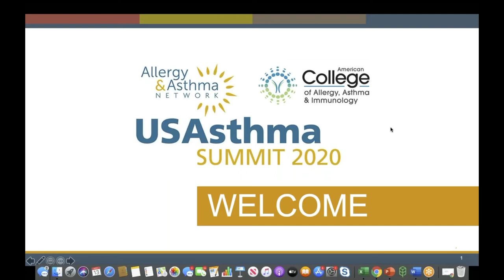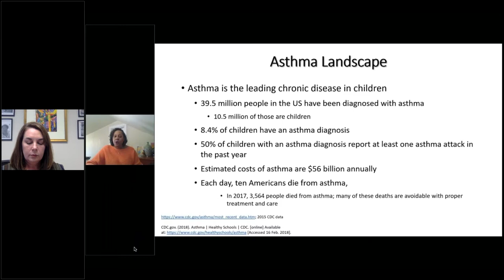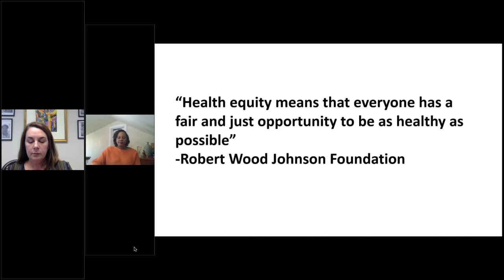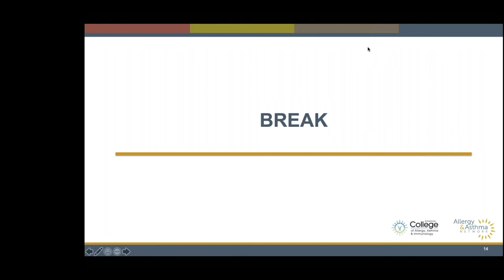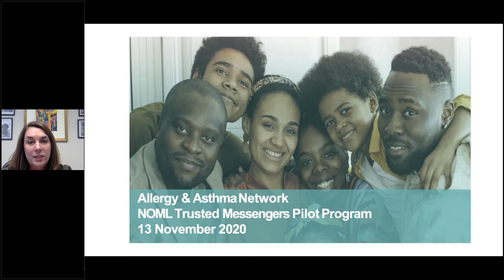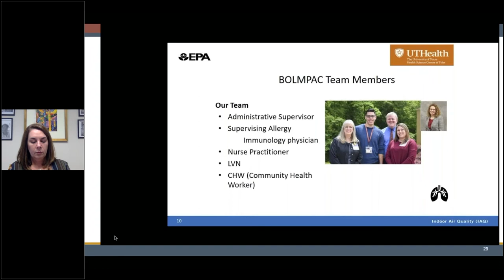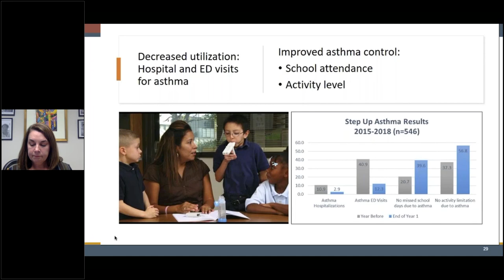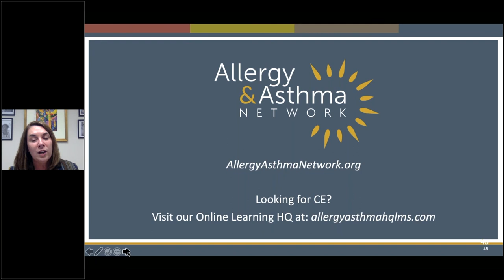2020 USAsthma Summit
The USAsthma Summit 2020 was held on Friday, November 13. Due to COVID-19 travel restrictions, the Summit was hosted via webcast.